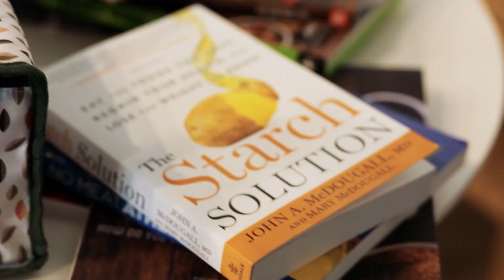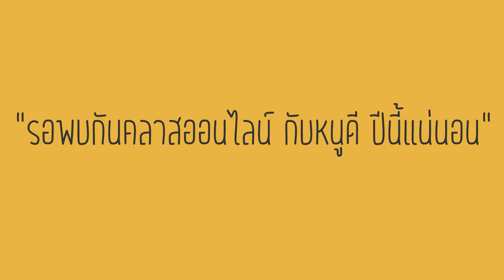คลาส แพลนต์เบสต์ + IF 16/8